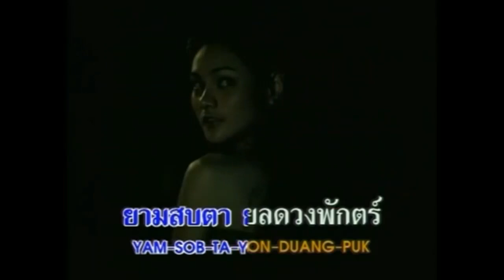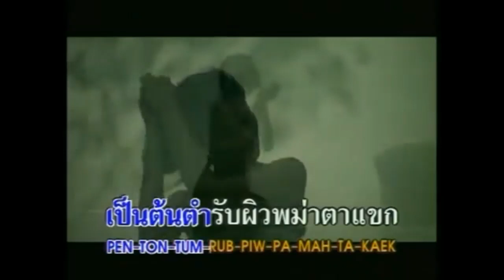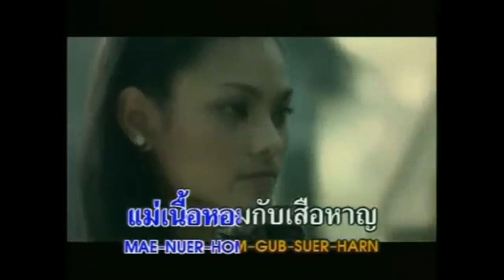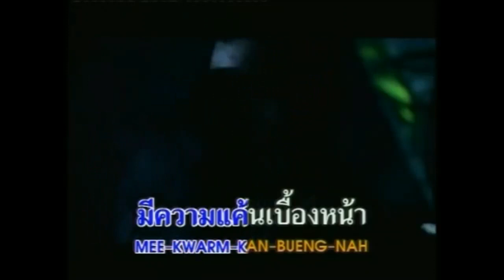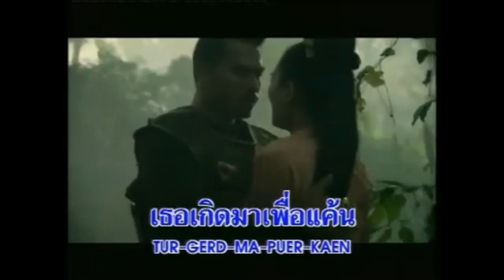เพลง"ตะละแม่มินตะยา สาวสวยต้นตำหรับผิวพม่าตาแขก" เพื่อระลึกถึงคุณงามความดีของพระเจ้ากรุงธนบุรีมหาราช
ยามสบตา ยลดวงพักตร์   สุดจะหักใจให้ลบลืม
หรือเทวาส่งมาปลอบปลื้ม   ในชัยชำนะเหนืออังวะบุรี
เป็นสตรีที่งามพร้อมสรรพ   เป็นต้นตำรับผิวพม่าตาแขก

ดรุณีในวัยรุ่นแรก   ผู้แหวกกองทัพนักรบกระเจิง

คือขุมพลังเสน่หา   พ่อเจ้าพระยายังอดหวั่นไหว
อันชายกับหญิงก็เหมือนฟืนกับไฟ   ไม่ใครก็ใครต้องติดลมสมยอม
แม่เนื้อหอมกับเสือหาญ   แต่งเติมวิญญาณให้นักรบรักชาติ
อย่างนโปเลียนโปร์นาปาร์ท   ขึ้นกุมอำนาจก็เพราะโจซิฟิน
 * ตะละแม่มินตะยา   เธอเกิดมาเพื่อแค้น
ชาตินี้จะทดแทน   พระคุณของบิดา
ตะละแม่มินตะยา   เธอกล้าเยี่ยงนักรบ

ที่ใช้ความสงบ   สยบชายชาติอาชา
มีความแค้นเบื้องหน้า   มีมายาเป็นอาวุธ
โลกจึงได้พิสูจน์   ระหว่างดาบกับโฉมงาม
โลกจึงได้พิสูจน์   ถึงการตัดสินใจ
(ซ้ำ *)

เจ้าของคลิปเป็นคริสเตียน หรือคริสตชน ที่เคร่งครัดในคำสอนตามหลักพระคริสตธรรมคัมภีร์อันบริสุทธิ์ศักดิ์สิทธิ์สูงสุด ไม่มีเจตนาหรือต้องการนำคลิปนี้มาเป็นรูปเคารพหรือทำตามหลักศาสนาอื่นๆ ที่ไม่ใช่แนวทางคริสเตียนที่ดีและถูกต้อง ขอพระเจ้าอำนวยพระพรคนที่ได้ยินได้ฟังเพลงนี้ เจ้าของคลิปต้องการศึกษาเรื่องราวประวัติศาสตร์ชนชาติไทย เรื่องราวของพระมหากษัตริย์ไทยทุกพระองค์ และเรื่องราววงศ์ตระกูลต่างๆ ที่มีมาแต่โบราณ การสืบเชื้อสายของตระกูลต่างๆ  ของคนไทย
ขอบพระคุณพระเจ้า

คิดถึงฝั่งธนบุรี บ้านเกิดเมืองนอนของเรา ที่ๆ บรรพบุรุษของเรามาตั้งรกรากอยู่อาศัยริมแม่น้ำเจ้าพระยา ที่ๆ เราเติบโตขึ้นมา ขอให้ที่นั่นมีแต่สันติสุข เสรีภาพ ความจำเริญ เจริญรุ่งเรืองตลอดไปและได้รับความชอบธรรมยุติธรรมจากพระเป็นเจ้าสูงสุด ฝังธนฯ มีแหล่งโบราณคดีและประวัติศาสตร์ชาติไทยมากมาย ที่คู่ควรใส่ใจหมั่นศึกษาหาความรู้ความเข้าใจ เมื่อเราได้รับรู้เรื่องราวของ พ่อสิน แซ่แต้ หรือ "เตี่ยสิน" ท่านทนทุกข์ยากลำบากเพื่อพี่น้องคนไทย คนจีน ส่วนรวมคนส่วนใหญ่ จนถูกมัดบั่นพระเศียรกับไม้กางเขนอย่างพระคริสต์(หลักประหารเป็นเสาไม้ปักดิน ไม้พาดขวางแบบไม้กางเขนพระคริสเตียน) ท่านต่อสู้ชีวิตอย่างไม่เคยคิดท้อถอย ท่านต่อสู้รบกับเหล่าศัตรู อริราชที่เข้ามารังแกคนอ่อนแออย่างสุดใจ สมชายชาติทหารนักรบชายชาตรี และขับไล่ผู้รุกรานคิดเป็นใหญ่เป็นโตอย่างเห็นแก่ตัว สู้รบและถวายทรัพย์ส่วนพระองค์ช่วยเหลือ วณิพก ยาจก คนยากไร้ นักบวช พระสงฆ์ โดยไม่เคยคิดเสียดายทรัพย์อันไม่จีรังยั่งยืนและสู้รบอย่างไม่เคยคิดเสียดายชีวิตแม้นิดเดียว จนสามารถกอบกู้เอกราชให้เราเป็นไทจวบจนปัจจุบันถึงอนาคต ทุกวันนี้ มีแผ่นดินทองที่อยู่อาศัยๆ อยู่ในสันติสุข ความอุดมสมบูรณ์และดีงาม ความจำเริญและความเจริญรุ่งเรืองตลอดไปเตี่ยสิน ลูกแต้บุ๋นเต้(ศักดิ์ มหาพรจำเริญ) ชีวิตนี้ขอระลึกถึงคุณงามความดีที่ท่านเคยทรงทำพระราชกิจไว้เท่านั้น และระลึกท่านด้วยใจขอบพระคุณพระเป็นเจ้า(ยาห์เวห์)อยู่เสมอ คุณงามความดีที่เตี่ยสินทำไว้จะเป็นที่จดจำไปแบบปากต่อปาก รุ่นสู่รุ่น จวบจนนิจนิรันดร

พระคริสตธรรมคัมภีร์หรือไบเบิ้ลคัมภีร์อันบริสุทธิ์ศักดิ์สิทธิ์สูงสุดกล่าวไว้ว่า.

“จงให้เกียรติบิดามารดาของเจ้า เพื่อเจ้าจะมีชีวิตยืนยาวในดินแดนที่พระยาห์เวห์พระเจ้าของเจ้ากำลังยกให้เจ้า" (อพยพ 20:12 อมต.)

คำถาม : การให้เกียรติแก่บิดามารดาผู้มีพระคุณคืออะไร? พระคำของพระเจ้ามีคำตอบเสมอ

คำตอบ : "จงให้เกียรติทุกคนตามสมควรคือ จงรักพี่น้องในพระคริสต์ จงยำเกรงพระเจ้า(ยาห์เวห์)

จงถวายเกียรติแด่กษัตริย์" (1 เปโตร 2:17 อมต.)

ขอระลึกถึงแต่คุณความดีที่เตี่ยสินทำไว้เท่านั้น ด้วยรักจากครอบครัว "มหาพรจำเริญ"

อาจารย์สุทธิศักดิ์ มหาพรจำเริญ
(ศักดิ์ กังสวร/แต้บุ๋นเต้)
บรรพบุรุษครอบครัว"มหาพรจำเริญ"

นายสุทธิศักดิ์ มหาพรจำเริญ(ศักดิ์ กังสวร)เป็นคนจีนแซ่แต้ หรือ คนแซ่แต้ ชื่อจีนๆ คือ "แต้บุ๋นเต้" ตั้งตามชื่อแซ่บรรพบุรุษตามตำราหนังสือสามก๊ก ฉบับวณิพก ยาขอบผู้เขียนผู้บันทึก นักเขียนชื่อดังคนไทย(เชื้อเจ้า เจ้าเมืองเหนือ) "แต้บุ๋น" ในเรื่องราวสามก๊ก เป็นทหารสายลับมีฝีมือเก่งกาจเป็นกำลังสามรถ มีความรู้ทั้งบู๊ บุ๋น ในกองทัพของแม่ทัพ "เสือร้ายสุมาอี้"ในจีนแผ่นดินใหญ่ แต้บุ๋น ยอมเสียสละแม้กระทั้งชีวิตเพื่อบรรลุจุดหมายของก๊ก ให้มีชัยชนะสูงสุด "แต้บุ๋นเต้"  "เต้หรือตี้" คือชื่อเล่น ย่อมาจาก "ฮ่องเต้"(หวังตี้) "แต้บุ๋น" มาจากชื่อวงศ์ตระกูลในสมัยจีนโบราณ ให้ความหมายชื่อ แต้บุ๋นเต้ คือ "ทหารหาญ ทหารเสือ ทหารสายลับนักรบผู้ยอมพลีชีพเพื่อชาติ ของ ตระกูลคนแซ่แต้" แต้บุ๋นเต้ มีบรรพบุรุษในไทยตั้งแต่โบราณ ตั้งแต่โบราณ เท่าที่มีบันทึกประวัติศาสตร์ชาติไทย ตามความคาดหมายและเข้าใจ คือ หยง แซ่แต้(พ่อหยงใช้"แซ่หวังหรืออ๋อง"อีกแซ่หนึ่ง) หยง แซ่แต้ ผู้เป็นพระราชบิดาของ

พ่อสิน แซ่แต้(ผู้ก่อตั้งสถาปนากรุงธนบุรี) ท่านสิน แซ่แต้ มีบุตรสาวชือ ฟักทอง แซ่แต้ แม่ฟักทอง แซ่แต้ มีบุตรชาย ชื่อ เทียนเป๊า แซ่แต้(วร กังสวร) เป็นทหารเสือ ทหารสายลับ เป็นผู้เสียสละชีวิตเพื่อผู้อื่นและลูกหลาน ในยุคสมัย พ.ศ.๒๔๗๕-๒๔๘๑ (ปีนับแบบเก่า) เจดีย์เก็บกระดูกวงศ์ตระกูลอยู่ที่วัดทองธรรมชาติวรวิหาร เขตคลองสาน ฝั่งธนบุรี กรุงเทพมหานคร บ้านเกิดเมืองนอนของข้าพเจ้า ศักดิ์ กังสวร

อาจารย์ศักดิ์ กังสวร เป็นบรรพบุรุษของครอบครัว พงศ์พันธุ์ "มหาพรจำเริญ"

บรรพบุรุษไทยของเรานั้น ปรากฏอยู่ในเนื้อเพลง "คนแซ่แต้" ที่นาย "แก้ว มดคันไฟ" แต่งเป็นบทเพลงเพื่อชีวิต บทเพลงอมตะ เพื่อถวายเกียรติยศแด่กษัตริย์มหาราชพระองค์นั้น. รักและเคารพ ระลึกถึงคุณงามความดีที่เตี่ยสินทำไว้เสมอ

ขอบคุณองค์พระผู้เป็นเจ้าพระเจ้าสูงสุด

ขอบพระคุณองค์พระผู้เป็นเจ้าพระยาห์เวห์พระเจ้าสูงสุดข้อมูลเรื่องราวสมเด็จพระเจ้าตากสินมหาราช ในคลังความรู้ตามลิ้งครับ

ขอพระเจ้าทรงอำนวยพระพรแด่ท่านและครอบครัวให้มีสันติสุขตลอดไป